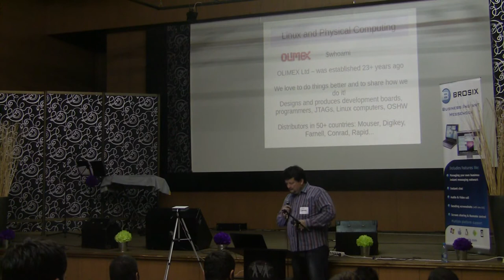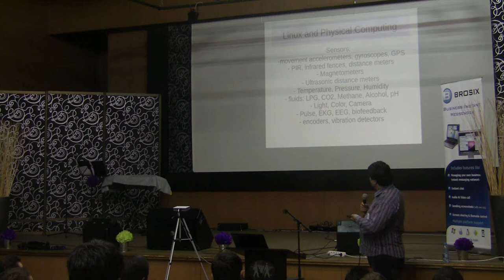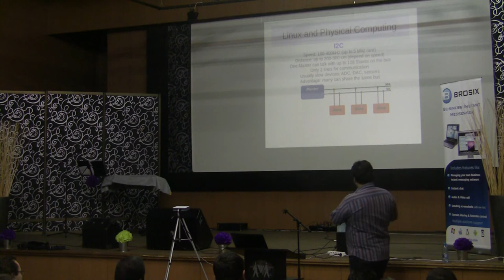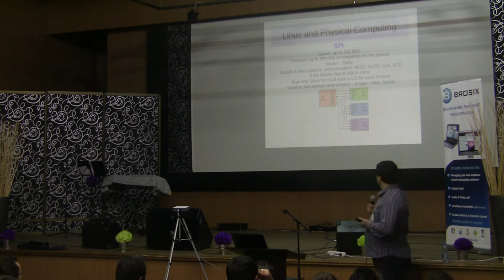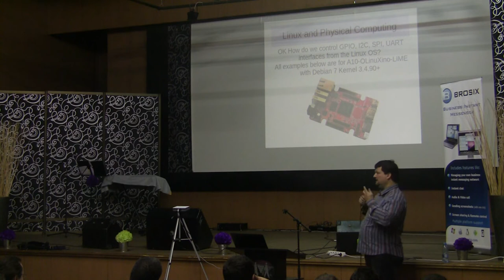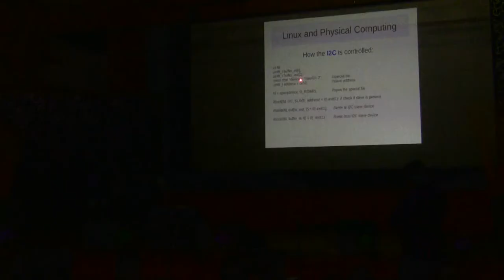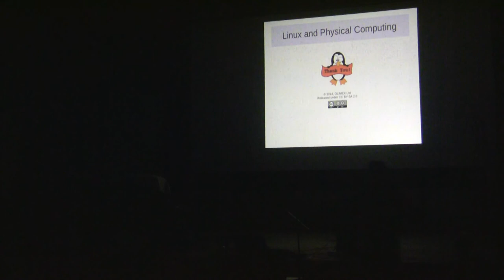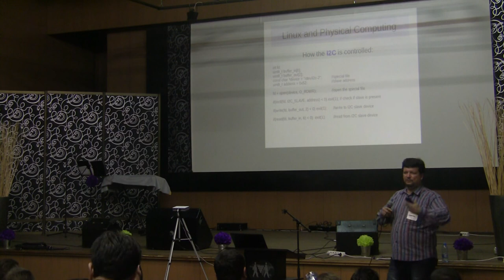TuxCon 2014 Linux and Physical computing - Tsvetan Usunov, Olimex